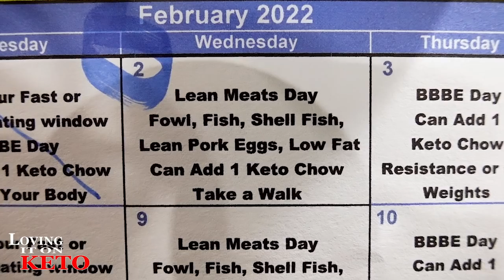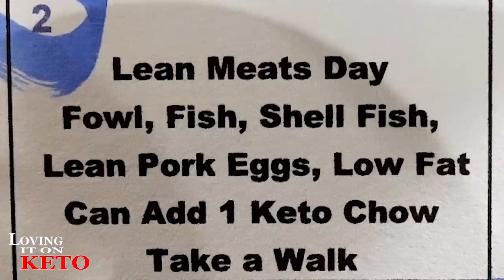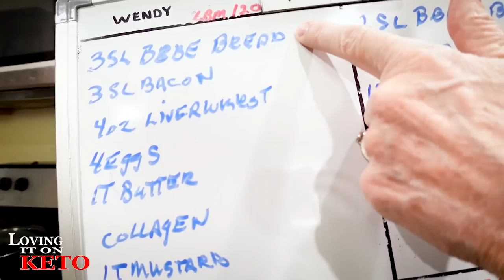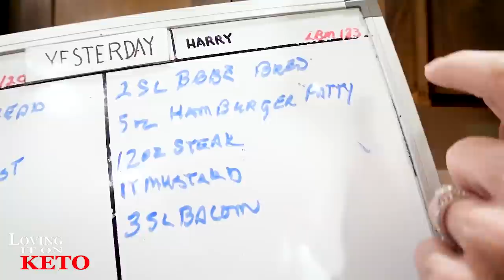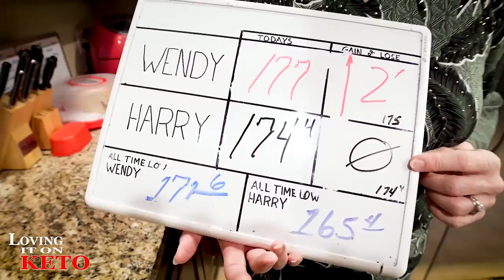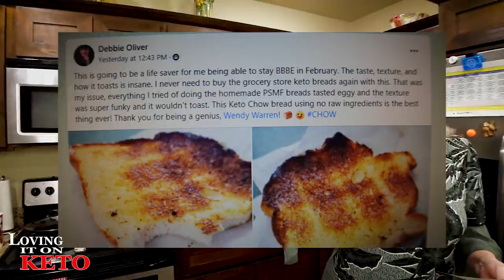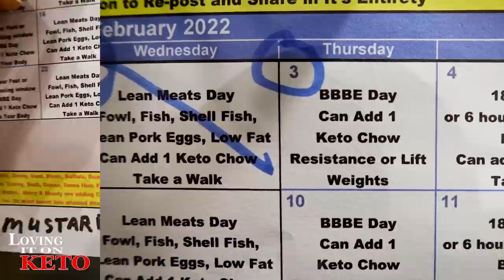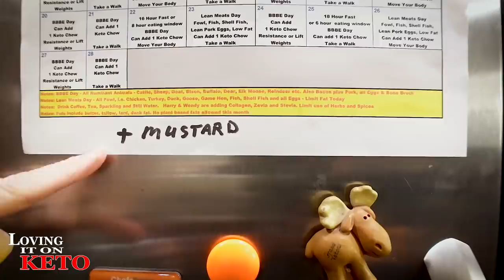I HAVE GOOD NEWS AND BAD and YOU CAN'T WIN IF YOU DON'T ENTER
775  - I HAVE GOOD NEWS AND BAD and YOU CAN'T WIN IF YOU DON'T ENTER
I do not understand why there are two areas within the video that are repeated. I checked my edit and those repeats are not there. if you come across them just FF past them.  Good luck to all that entered to win. Be sure to enter on the next video...